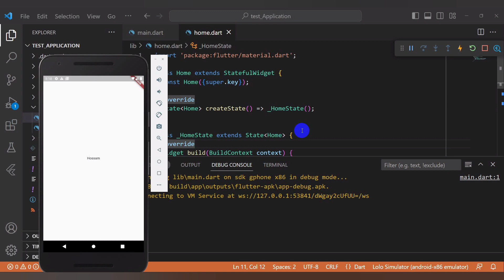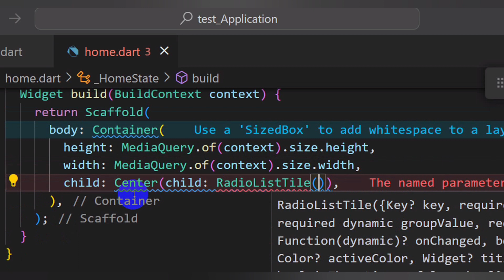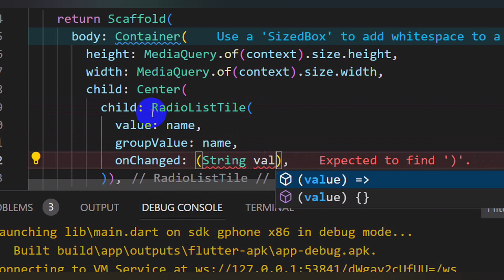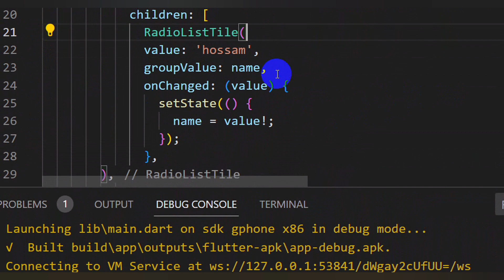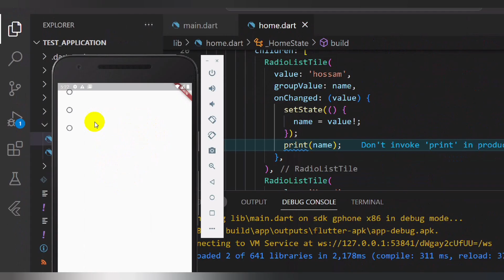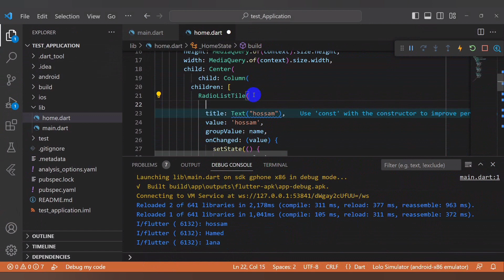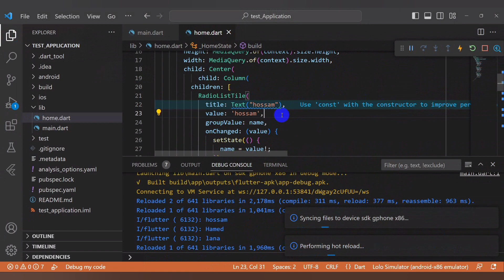Radio List Tile Widget| Learn Flutter From Scratch 38#